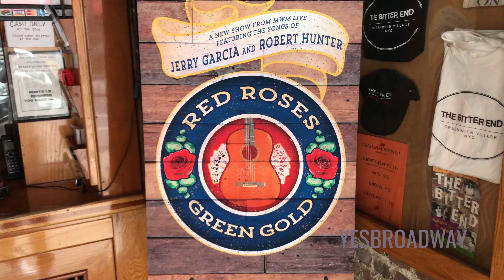Red Roses, Green Gold - Sneak Peek!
The cast and creative team of the new Off-Broadway musical Red Roses, Green Gold preview some songs from the show at NYC's The Bitter End.